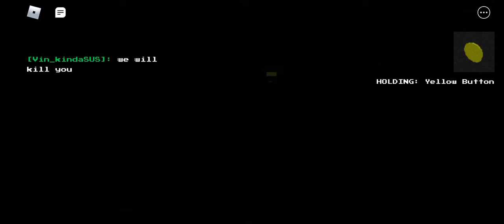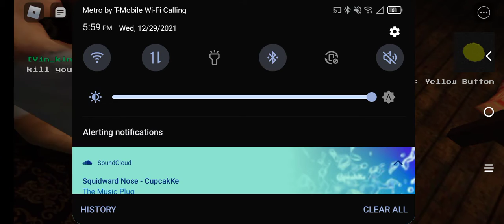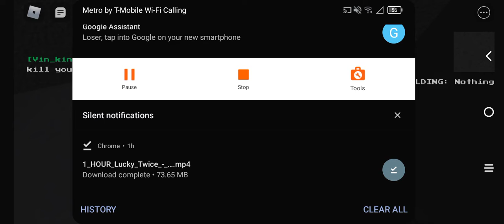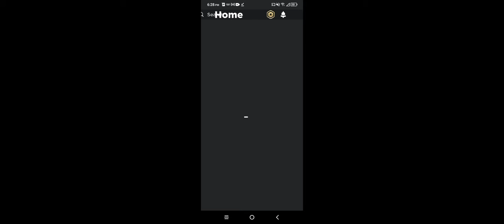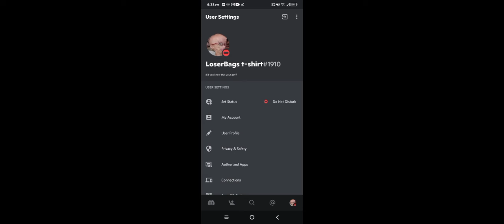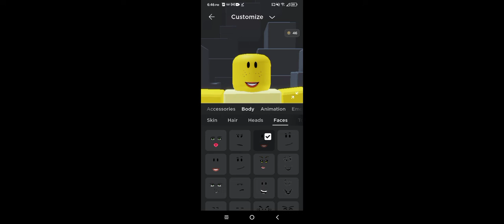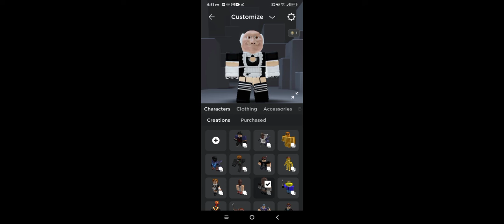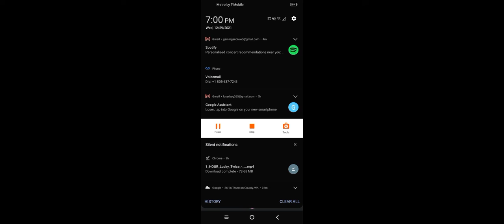Roblox Rat Man